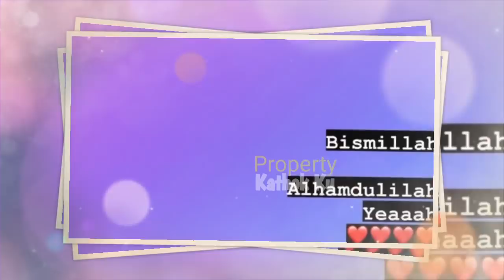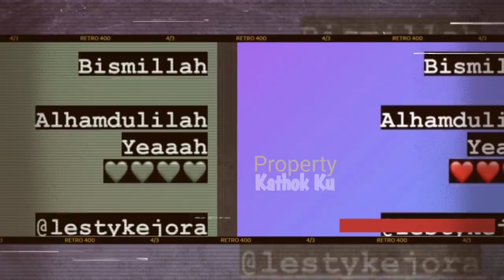Rizky Billar LAMAR LESTY? Bintang KEJORA Menangiis HARU!!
Jangan Lupa: _
Thankz!!..